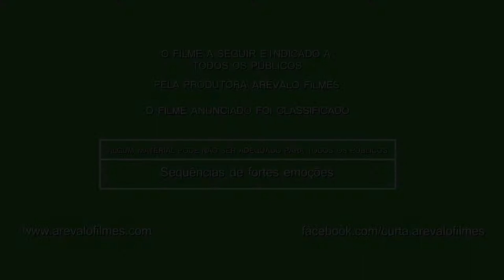Trailer Emanuel 1 ano